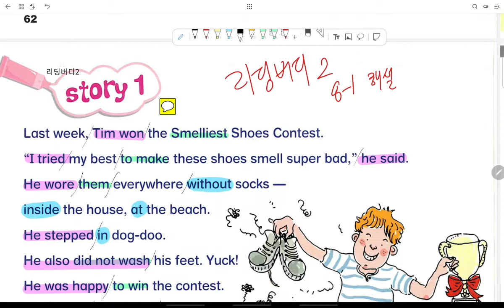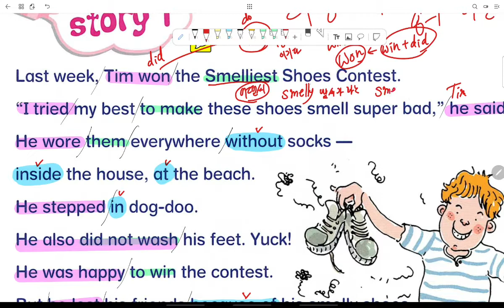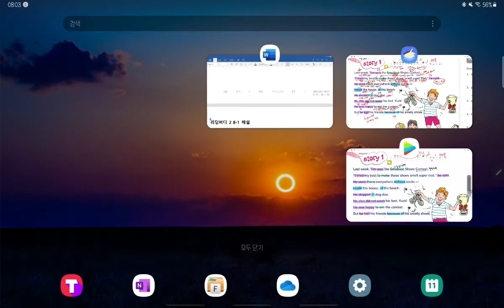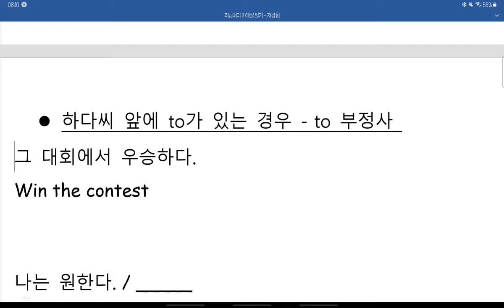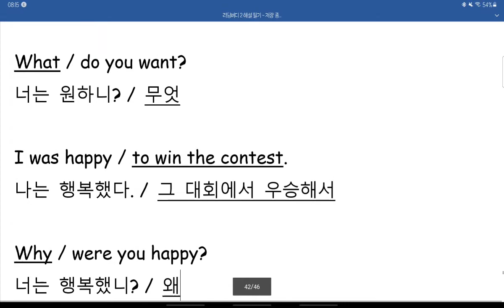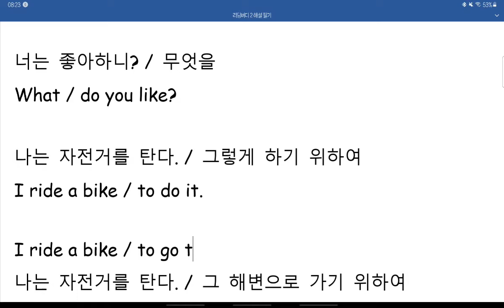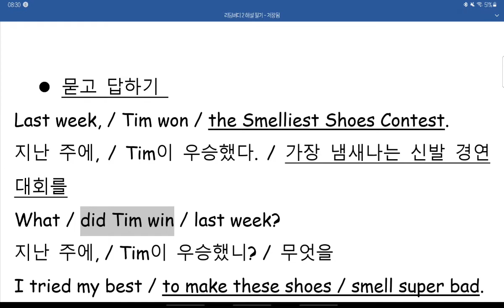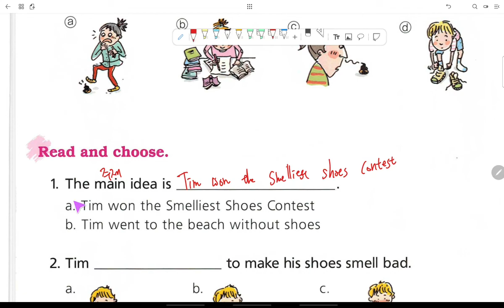리딩버디 2 8-1 해설